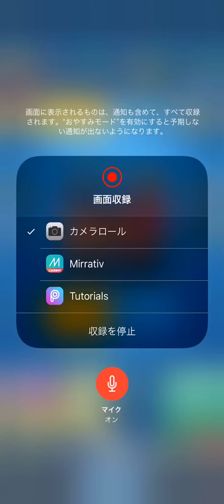【クラロワ】バーバリアンが強化！初代けんつめしデッキ強いんじゃね？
ゴーレムは恩人

クラロワ日本一決定戦5月 優勝 アジア大会「Clash Asia Crown Cup 2017」に日本代表として出場し3位 最高トロフィー6434 天界到達！
「FAV Gaming」「ウェルプレイド」所属のプロゲーマー けんつめしです。応援宜しくお願いします。